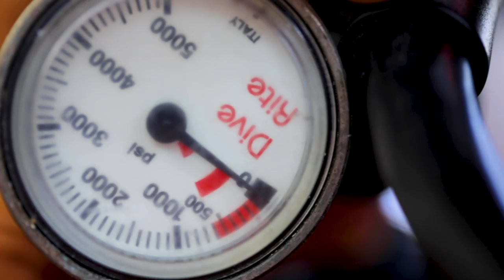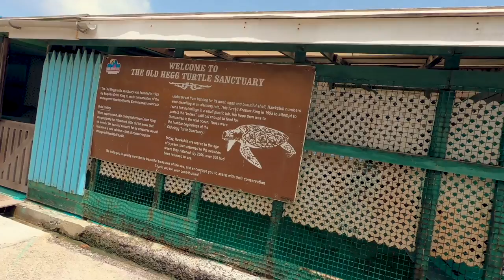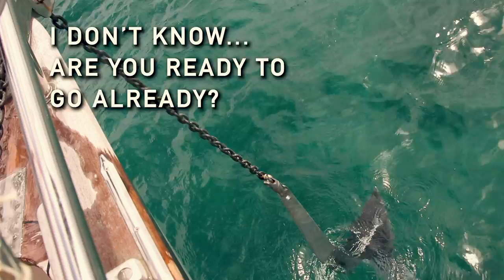WRECK DIVING in the cruiser’s paradise of Bequia | Ep 29 Sailing Knotvikings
Follow along as we explore the underwater world of Bequia, we find shipwrecks, and see a beautiful healthy reef.

We also find time to visit the turtle sanctuary before setting sail and going down to the paradise islands of Tobago Cays.

Hope you like the episode! And as always, please share your thoughts. We love hearing what you think and your feedback means a lot :-)

Peace out
Chris, Steffi and the Lil Captain

While uploading this we have just come back to our  boat in Grenada for the hurricane season.

Thumbnail art Created by Jannoon028 - Freepik.com